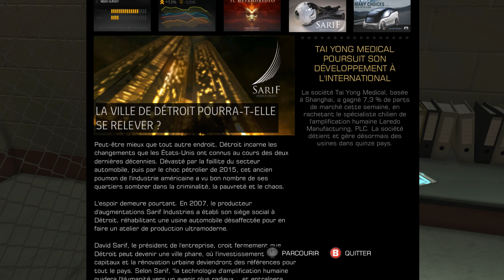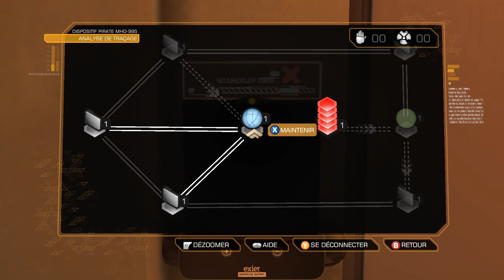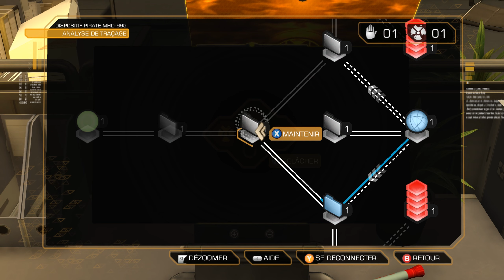Le Siège de Sarif | Deus Ex : Human Revolution #2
Première véritable mission, Jensen doit s'introduire dans une usine de Sarif afin de récupérer une technologie militaire et sauver la directrice prise en otage. Le tout évidemment en toute discrétion et non létal !